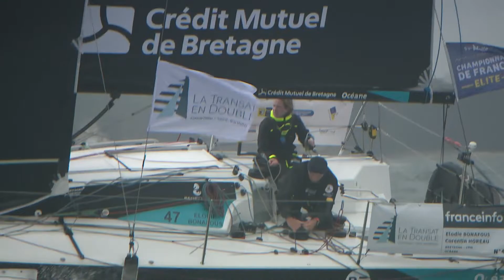La Transat en Dobles, Figaro 3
*Mundo Náutica*  *La Transat a Dobles, Figaro 3*
Desde 2016 tu magazine semanal de la náutica en Tv.